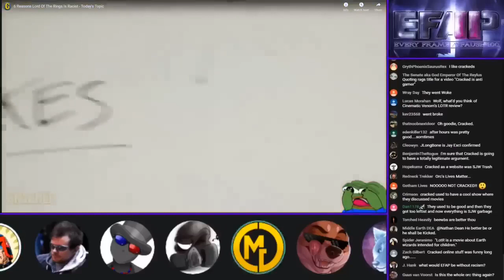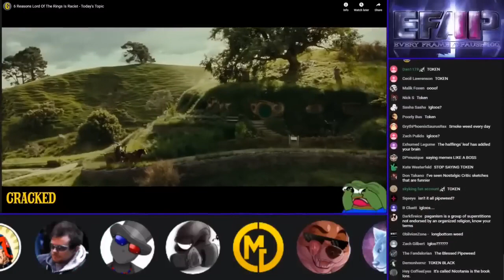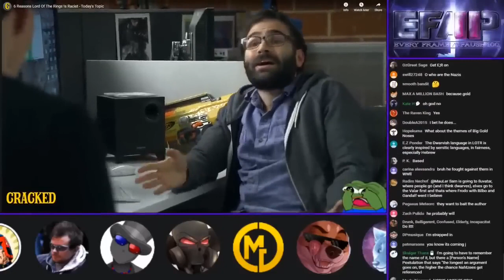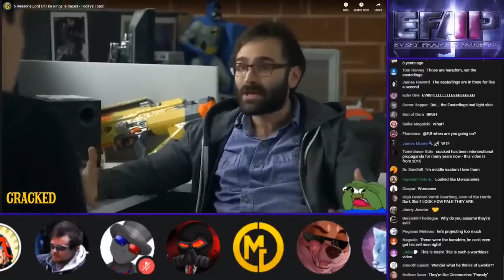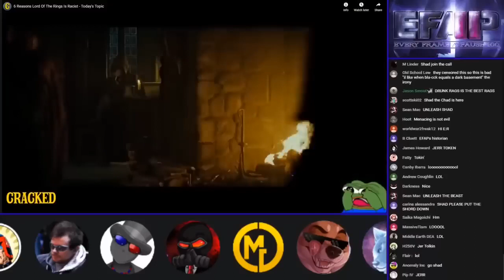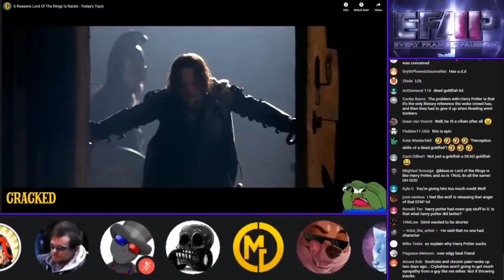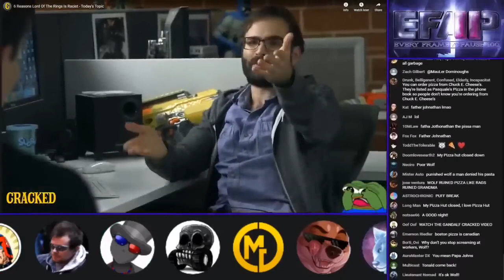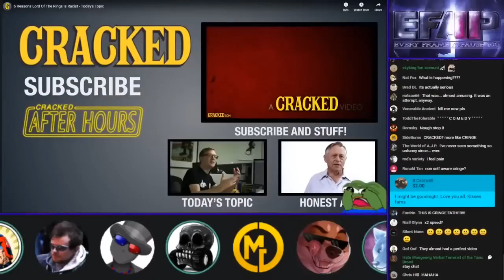EFAP vs Cracked - The Lord of the Rings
EFAP defends the best movie trilogy of all time against some massives who think that dwarves are Jews...

The Original Video (EFAP #100 - The 2 Year Anniversary of Pausing Every Frame - Covering Everything with Everyone - Pt 2)
{EFAP Highlight}